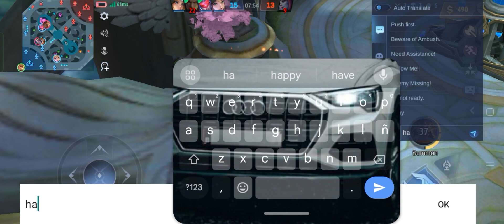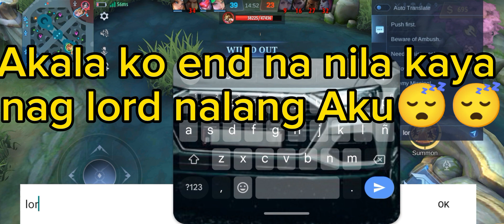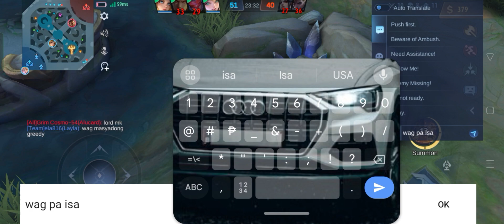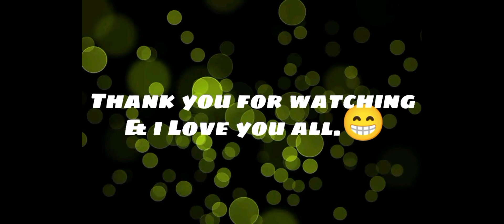Pinagtawanan na naman Aku nang Fighter sa Exp lane.(Trashtalker na Saber)mobilelegends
Pasensya na dahil Mobile Games nalang ang ina upload ko dahil Busy Aku sa trabaho para matustusan ko ang mga needs ng aking mag ina .Balang araw makagawa Aku ng Content sa Probinsya namin sa Bohol   .. Pa SUBSCRIBE at LIKE and SHARE po sa aking mga video  at Salamat na din po sa mga nag view  sa aking mga New upload and  GOD BLESS PO SA INYUNG LAHAT.😘😘